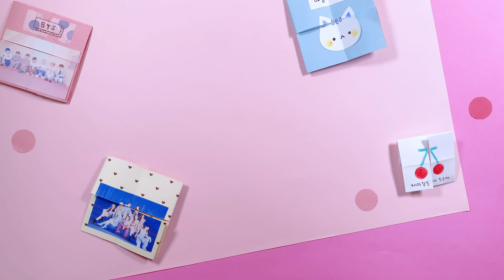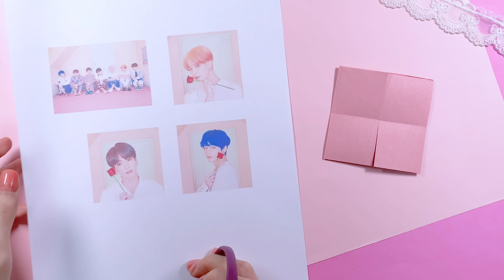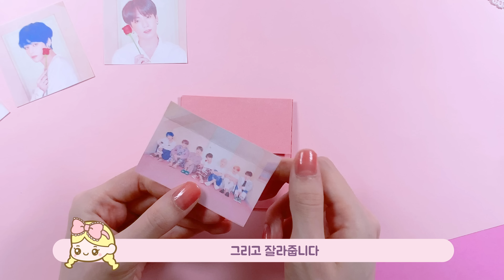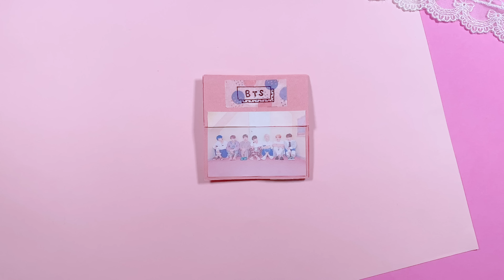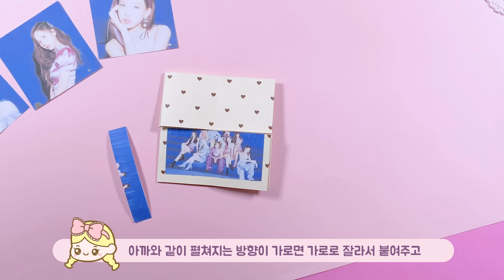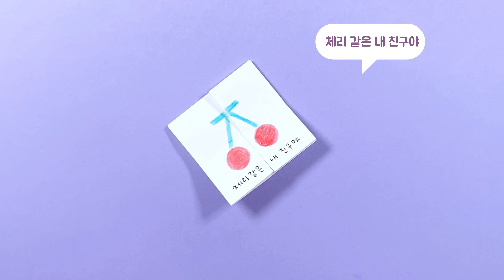SUB) 신기한 카드 만들기 종이접기｜이색 카드｜방탄소년단 카드｜Endless Card｜Never Ending Card DIY｜BTS DIY Card｜Easy origami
안녕하세요 :) 오늘은 신기한 카드를 만들어보았어요!
즐거운 만들기 시간 되세요♡